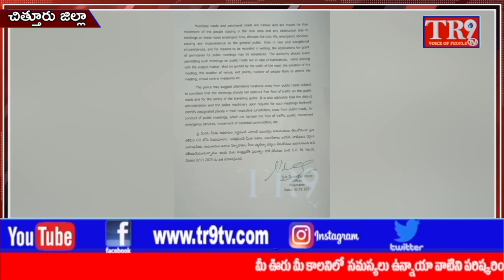TDP నేతలకు నోటీసులు జారీ చేసిన DSP